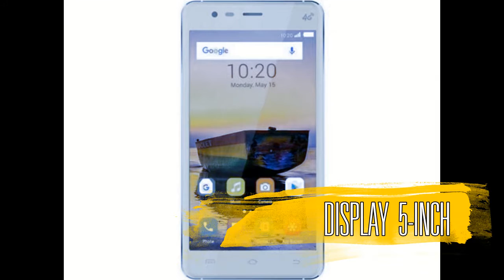low budget mobile | spice elite1 specifications | AsTV Updates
this video about low budget mobile...